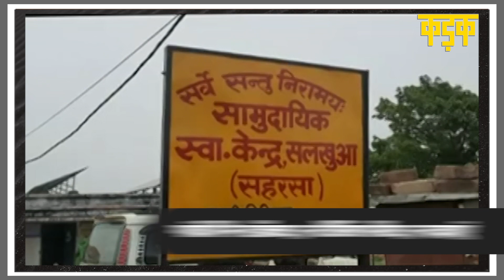गांवों में 'झोलाछाप' डॉक्टरों के भरोसे Covid-19 के मरीज़!, देखिए Bihar के गांवों से Ground Report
ग्रामीण क्षेत्रों में समय के साथ आबादी तो बढ़ी, लेकिन उसके लिहाज से स्वास्थ्य सुविधाओं (Village Medical Infrastructure) का घोर अभाव है. शहरों में प्राइवेट अस्पताल (City Private Hospital) भी काफी होते हैं, इसलिए ज्यादा परेशानी नहीं होती. असली दिक्कत होती हैं ग्रामीण क्षेत्र (Village Areas) के लोगों के सामने. गांवों में शहरों की तुलना सरकारी चिकित्सा सेवाओं (Medical Infrastructure Collapses in Bihar) का कहीं बुरा हाल है.  पचास फीसदी गांवों में स्वास्थ्य केंद्र (Health facility lacks in villages) ही नहीं हैं. जिन गांवों में हेल्थ सब सेंटर (Village health centre) खुले हुए हैं, वहां सुविधाएं नहीं हैं. न तो स्टाफ (Doctors) है और न ही दवाइयां (Medicines) हैं.  इस स्थिति में ग्रामीण जनता जाए तो जाए कहां. प्राथमिक चिकित्सा के लिए सिर्फ झोलाछापों का सहारा है. गांवों की ज्यादातर आबादी झोलाछापों पर निर्भर होकर रह गई है. गांवों से दूर ढाणियों में रहने वाले लोगों के सामने और भी बड़ा संकट है. रात के समय कोई बीमार पड़ जाए तो झोलाछापों के अलावा कोई रास्ता नहीं है.